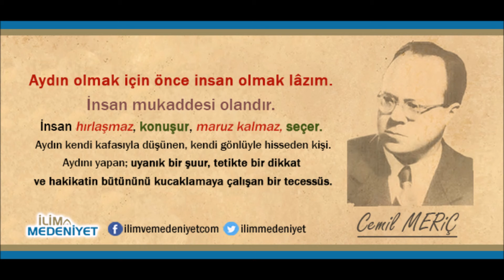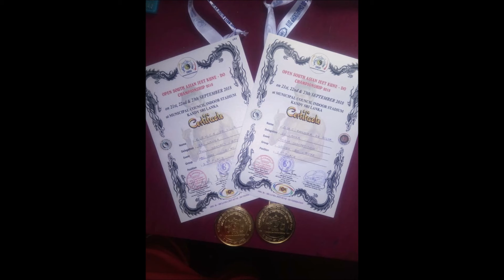SIDE KICK (Juk Tek) (JKD-1412)